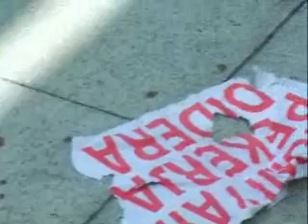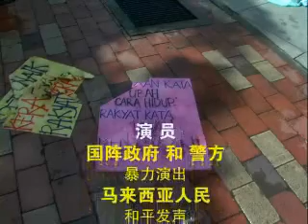528 Bloody Sunday (Part II)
你改变生活方式？
它维持贪腐手段！